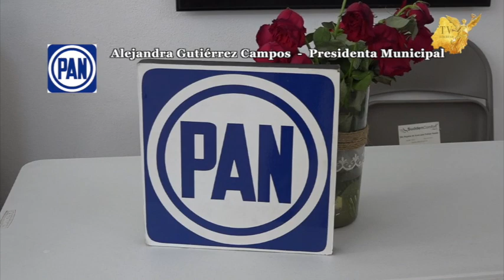Así quedará conformado el nuevo ayuntamiento de León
El nuevo ayuntamiento de León, quedara conformado por la presidenta municipal👩🏻‍💼 Alejandra Gutiérrez, 7 regidores del PAN, 3 regidores de Morena, 1 regidor del PRI y 1 regidor de MovimientoCiudadano. ‼️